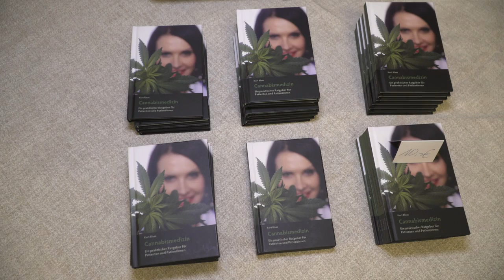Krebspatient Thomas Knull - CANNABISPATIENT erfolgreich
Thomas Knull ist an Leukämie, HIV und Hepatitis C erkrankt und hat die ganzen Pharmairrsinn hinter sich. An ihm wurde mit Medikamenten und Therapien so lange experimentiert, bis er fast gestorben wäre.
Gerade noch rechtzeitig hat er vor 4 Jahren alle Therapien abgebrochen und wird nun von Dr. Kurt Blaas mit Cannabismedizin erfolgreich behandelt.
Es wird Zeit die Pharmakonzerne in die Schranken zu weisen und gegen den manipulativen Pharma-Ärzteblock anzutreten und Cannabis als gesamte Naturpflanze zu akzeptieren und das Geschäft nicht auf Kosten der Patienten zu machen.
Eine kritische Betrachtung und gleichzeitig Hoffnung, weil sich nun weltweit viel tut und es offiziell bestätigt wurde, dass Cannabis in der Krebstherapie funktioniert.
Dies wäre ein wichtiger Schritt in der Medizin zur Legalisierung der Naturpflanze, statt weiterhin Möglichkeiten für die Pharmakonzerne zu suchen, das Monopol für Medizinalhanf zu erhalten.

Filmproduktion
Pedro Hofmann
VISUAL ACT